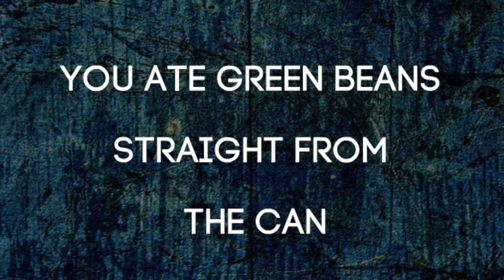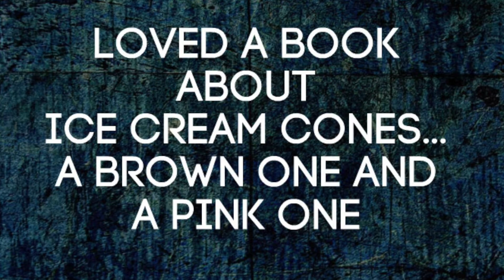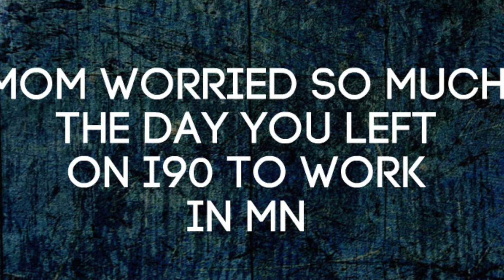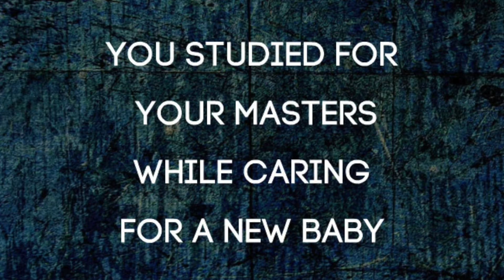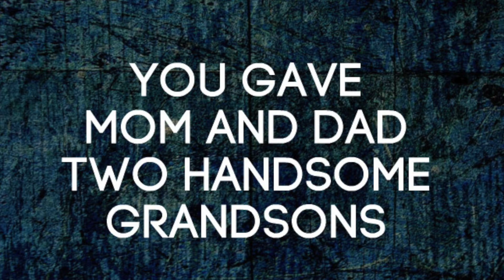Scott Turns 50